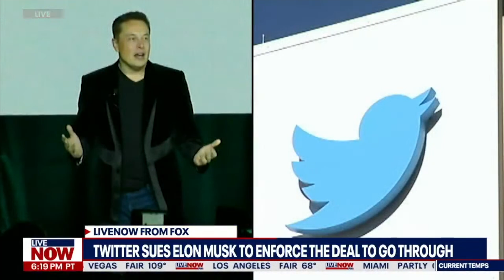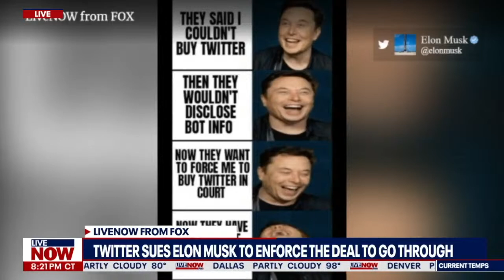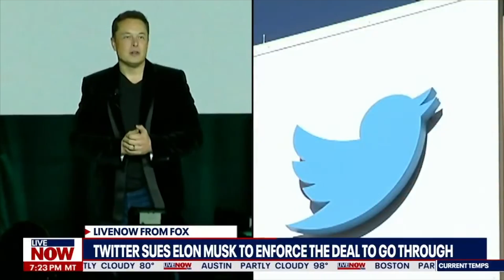Twitter Sues Elon Musk To Enforce Sale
Business attorney Seth Berenzweig appears on Fox to discuss Twitter's lawsuit in Delaware seeking to force Elon Musk to buy the company.